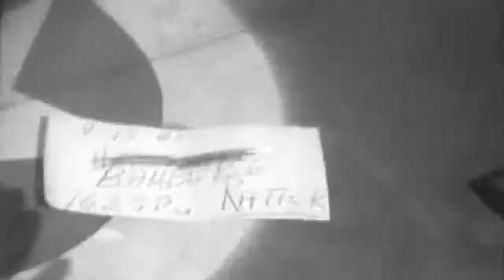WW2 U.S. Army Infantry Advance To Ruhr River, Bochum, Germany, 4/15/1945 (full)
Extracted from US Army film "89th Division Enter Arnstadt, Germany ; Infantry Advance To Ruhr River, Bochum, Germany ; Attack For Town, Bamberg, Germany, 04/10/1945" National Archives description National Archives Identifier: 17762